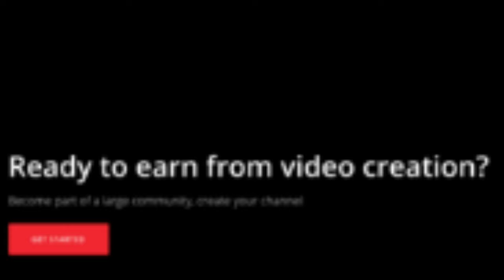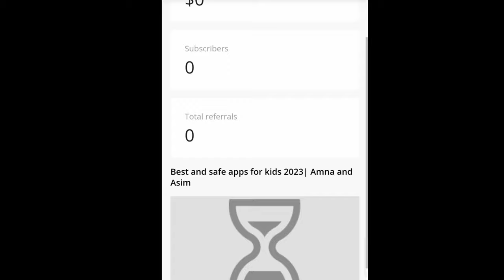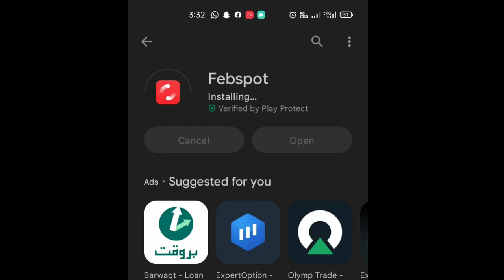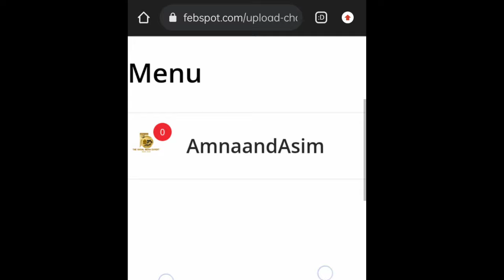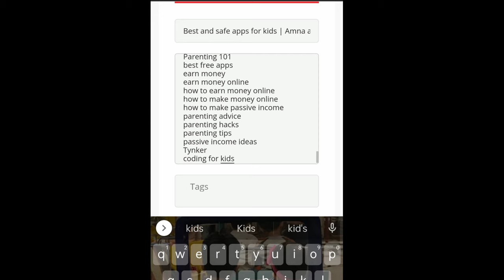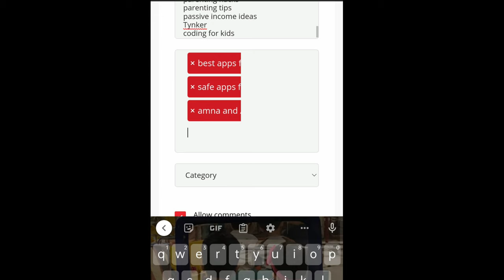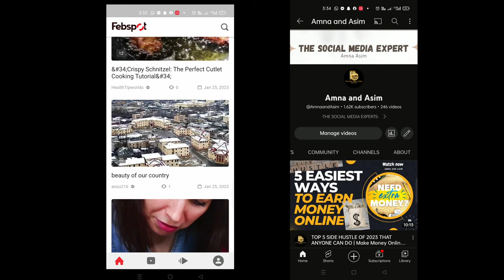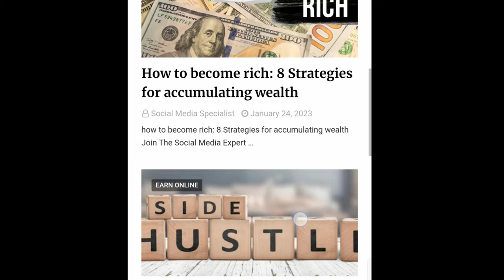Online Earning In Pakistan By Febspot Video Uploading Platform | No Monetization Policy| $50 Daily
febspot پر YouTube سے زیادہ کمائیں۔

YouTube Like App With No Monetization Policy | Earn On Your First Video | All About Febspot.com
Amna and Asim
The Social Media Experts

Febspot is a YouTube like app that is offering content creators to earn through uploading videos. Febspot has no monetization policy and requirement and you can start earning with your very first video. The minimum withdrawal is only $10 and they are paying more than YouTube on every view. Watch my full video to know more in detail.

trending
No. monetization policy
youtube monetization
youtube alternatives
top youtube alternatives
best youtube alternatives
YouTube vs febspot
Earn online
febspot payment proof
febspot real or fake
Febspot
febspot earn money
febspot review
febspot withdrawal
Best site to earn in 2023
YouTube Like App With No Monetization Policy | Earn On Your First Video | All About Fedspot.com
how to earn money from febspot
febspot earning website
best side hustle 2023
how to make money online 2023
make money online websites list
earning website